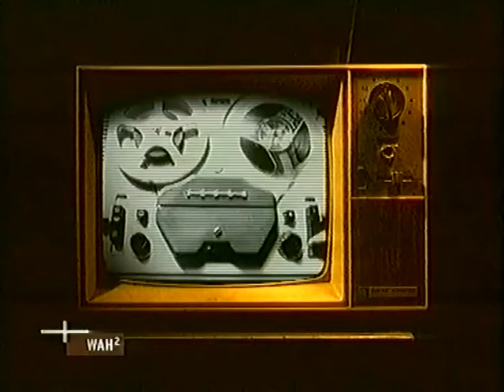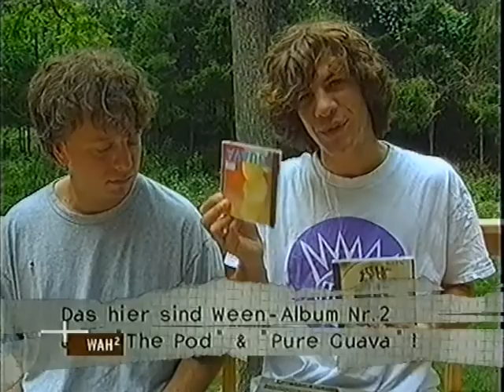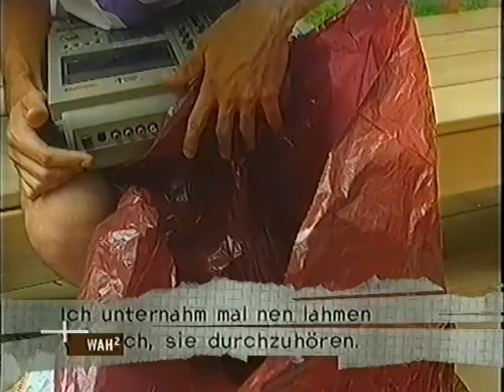Ween @ Viva Zwei Wah² 1997 2/3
The Wah² Ween special, first broadcast in 1997.